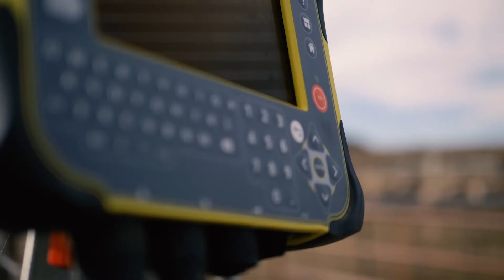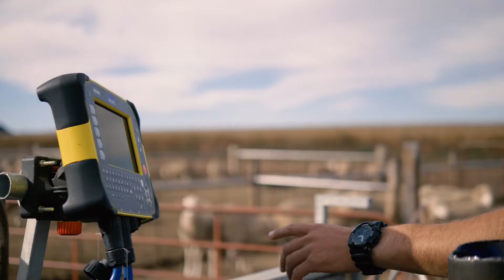BKB | RFID | Nitique Farming Testimonial | 2020